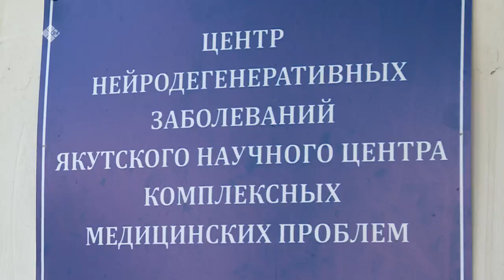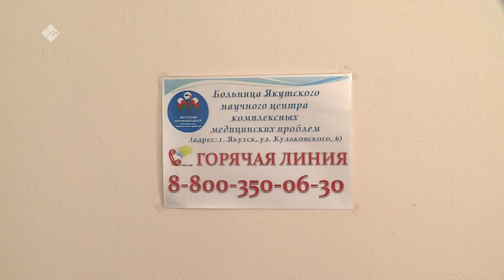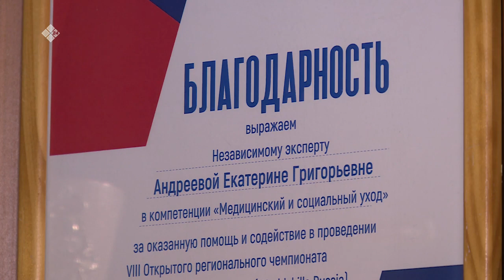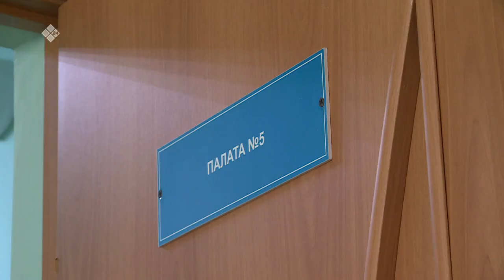Год здоровья в Якутии